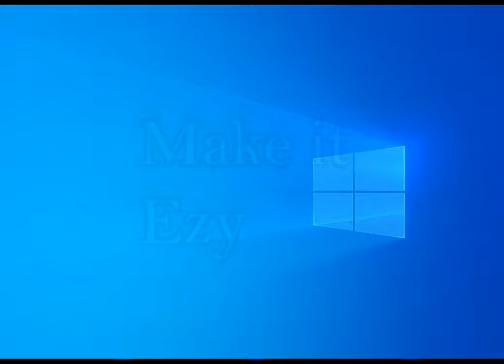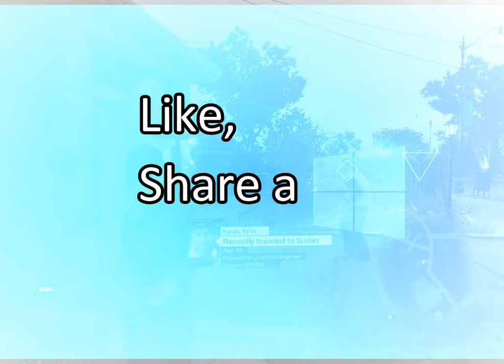Watch Dogs; Privacy Invasion #5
In This video I am playing Watch Dogs'.